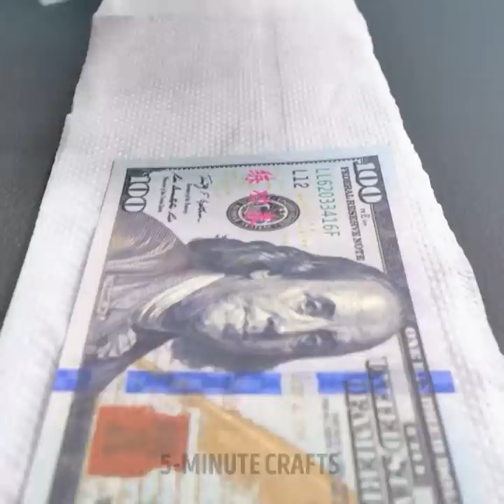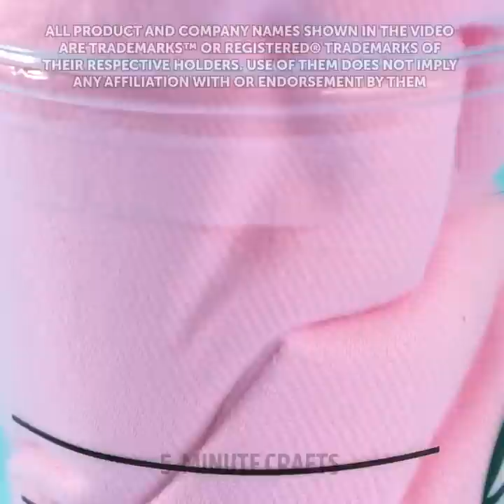Budget-Friendly Gift Ideas For Your Holiday List || Gift Wrapping Techniques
TIMESTAMPS:
00:36 Creative way to wrap your gift
02:41 Beautiful gift box
03:55 How to hide gifts inside the food
05:19 Easy way to wrap a book
07:02 Coolest gadget gifts
09:07 Gift box decor idea